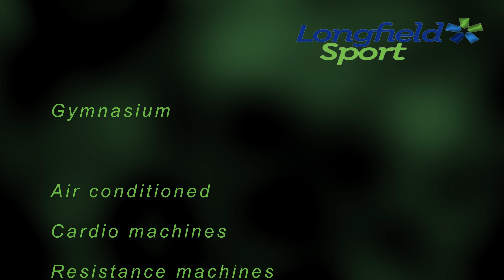Longfield Sports Academy, Darlington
Situated within Longfield Academy Darlington. This purpose built sports complex boasts many facilities to host
Football, 5 a side, Netball, tennis, cricket, basketball, Badminton, Hockey.
It features an indoor gym (memberships available) with resistance, and cardio machines as well as free weights. Changing facilities and a 20m pool.

Bookings can be made by contacting the number in the video.